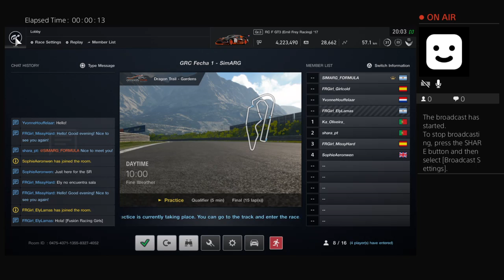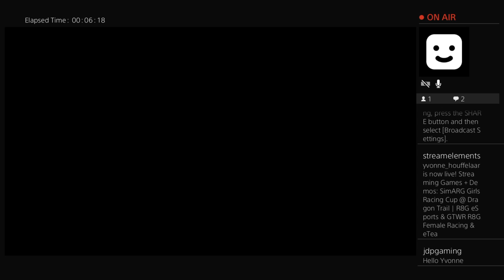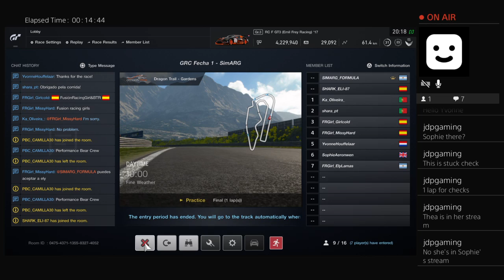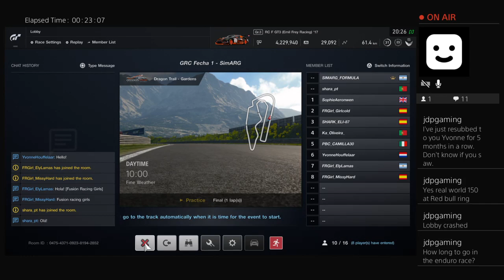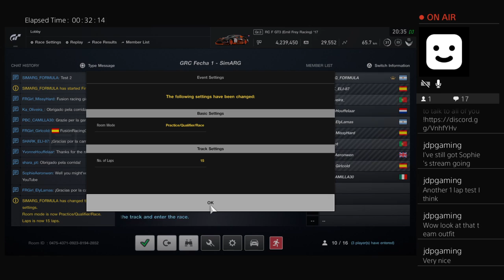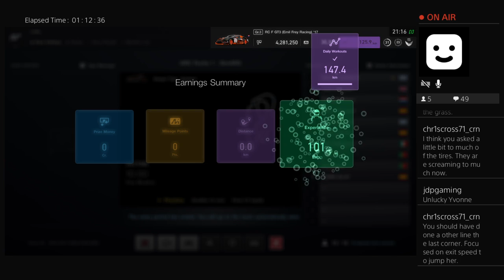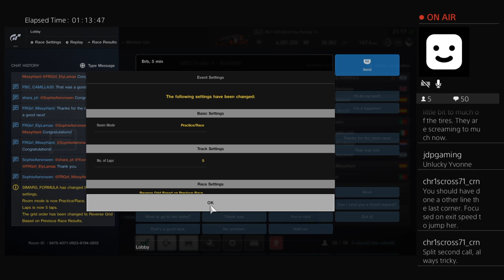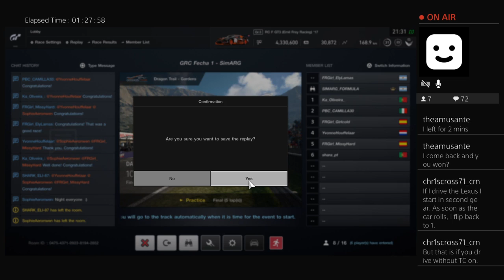SimARG Girls Racing Cup @ Dragon Trail | R8G eSports & GTWR R8G Female Racing & eTeam BRIT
A new championship has  started, the SimARG Girls Racing Cup!!
Round 1 was at Dragon Trail - Gardens.
First race P6, second race a win!!